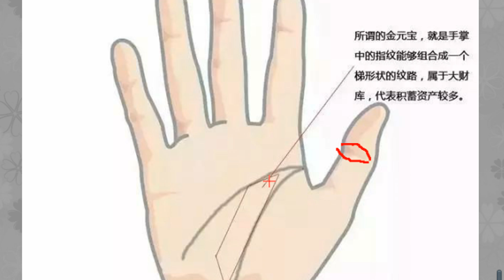手相上有这4大标志，一生不缺钱，衣食无忧！